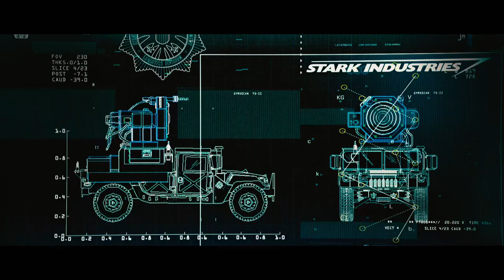The Avengers Assembly || How it All Begins!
Marvel step by step plan to create the first Avenger Movie.